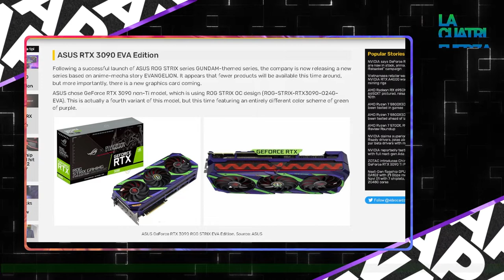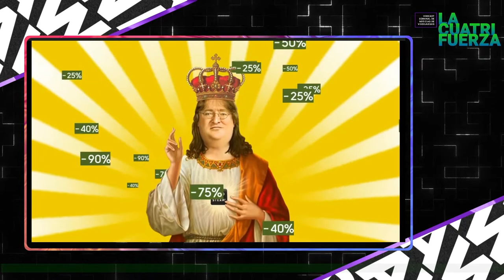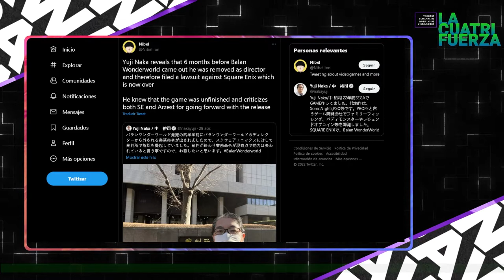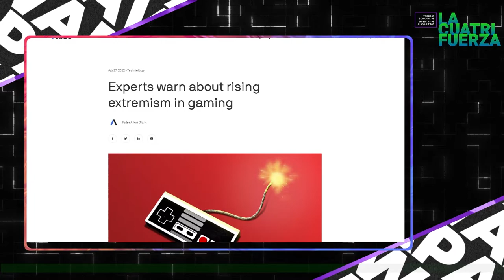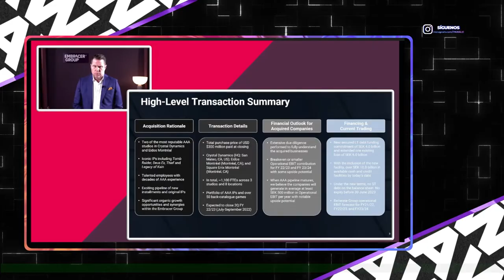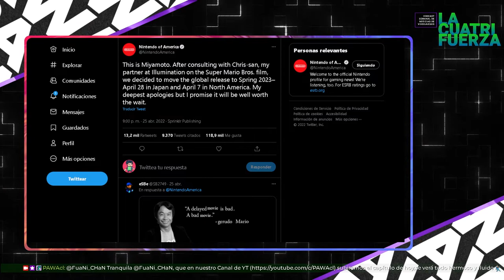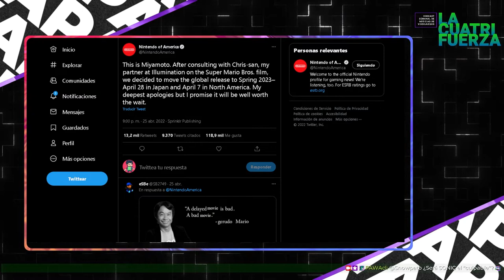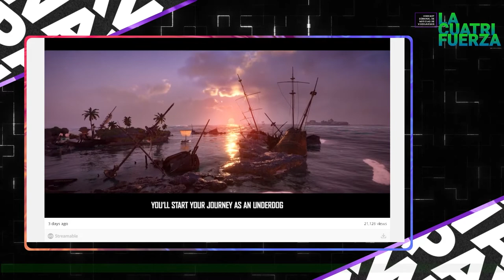[LA CUATRIFUERZA] N°38: SE REMATAN LOS VIDEOJUEGOS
¡PAWAdictos! En este capítulo N° 38, tenemos edición dupleta en de LA CUATRIFUERZA, Snowpato, MetaruPX  (Thennecan está de vacaciones recorriendo Chile) nos comentaron las últimas noticias en la industria de los videojuegos, junto a los menores panoramas del VGM:

📍Square Enix podría vender los estudios Crystal Dynamics, Eidos Montreal y Square Enix Montreal a los dueños de Gearbox y THQ Nordiq
📍Nintendo decide postergar el lanzamiento de la película de Super Mario para el 2023
📍PlayStation estaría requiriendo a los desarrolladores crear Pruebas temporales de sus juegos para la plataforma Plus Premium
📍Ubisoft oficialmente ha dado de baja de los servicios en línea a más de 90 títulos en diversas plataformas
📍Skull & Bones, nueva franquicia de Ubisoft, no estaría muerta después de todo
📍Ultimo reporte financiero de Facebook indica que ha quemado alrededor de $20 mil millones en VR desde el 2020
📍Call of Duty: Vanguard implementa funcionalidad que castiga a tramposos invisibilizando a sus contrincantes
📍Activision anuncia Modern Warfare 2 y podría salir al mercado a finales del 2022
📍Asus lanza Geforce RTX3090 con temática de Neon Genesis Evangelion
📍Festigame Anuncia Torneo de KoFXV
📍Steam Golden Week Sales 2022
📍Going Rogue Sale de Steam
📍Advance Wars by Web: AW2 en web3
📍RTS Tohou Empires Anunciado para PC
📍Yuji Naka revela ser despedido 6 meses antes del lanzamiento de Balan Wonderland, Demanda a Square Enix
📍Expertos alertan del incremento del Extremismo en videojuegos

*¡SÍGUENOS!*